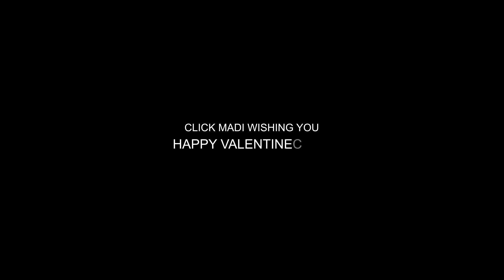Capturing Love's Prelude! | Journey Forever begins with Every Click | valentinesdayspecial 💖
At Click Madi, our Photographers and Cinematographers turn your love💝 story into a magical journey! With a focus on genuine emotions and detailed attention, the Professional Photographers capture moments that become never ending memories!. We don't just take pictures and videos, instead craft a beautiful narrative that brings your unique love💖 story alive!

Click Madi is your one-stop shop for Pre Wedding, Weddings, Maternity, Kids, Lifestyle, and Corporate Photography!
For the Best Photography & Cinematography Services, please contact 'Click Madi'!